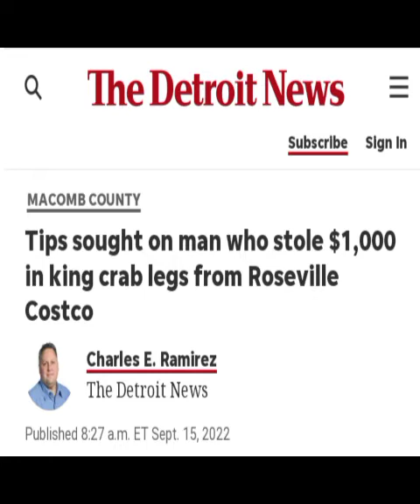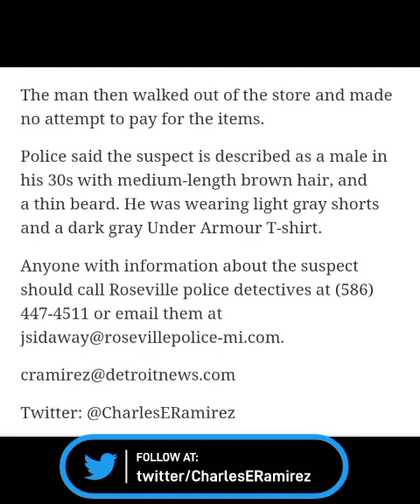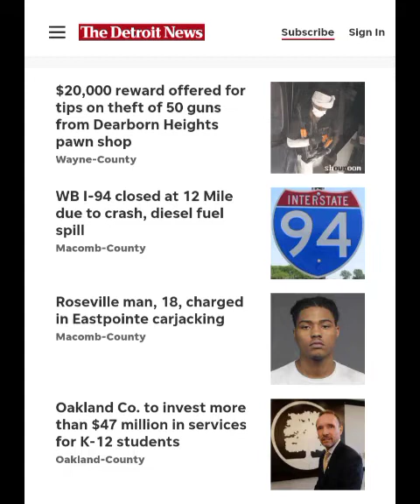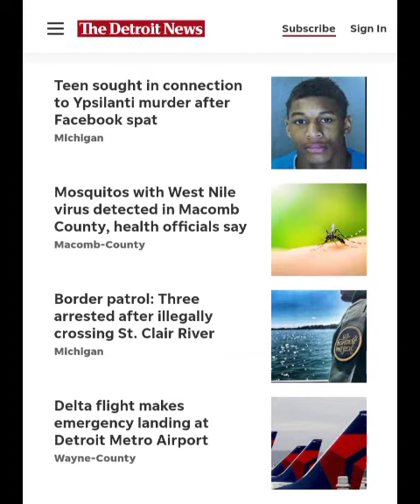ATTENTION: Tips sought on man who stole $1,000 in king crab legs from Roseville Costco#fyp#news